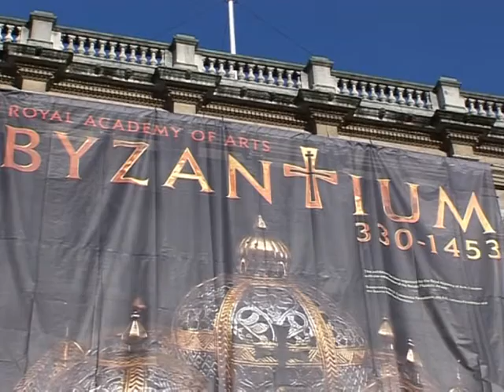exposition exceptionnelle sur Byzance s'ouvre à Londres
La Royal Academy de Londres organise une exposition exceptionnelle consacrée à la splendeur de Byzance, l'ancienne Istanbul. Elle est visible à compter de ce samedi, jusqu'au 22 mars 2009.